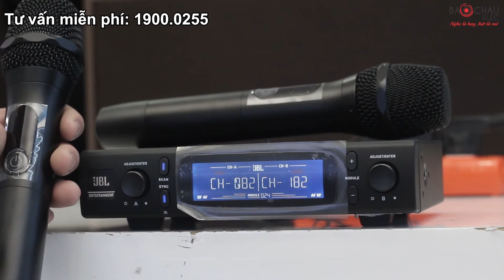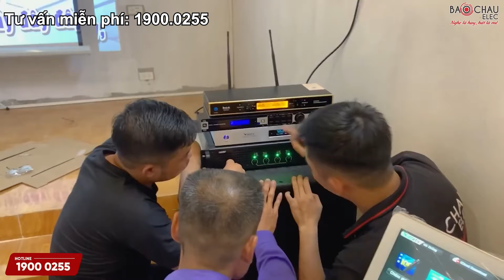Đại Lễ Mua Hàng- Bạt Ngàn Quà Tặng - 500+ Quà Tặng Miễn Phí- Ưu Đãi Giảm Đến 65%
⏰ Duy nhất từ 18/4/2025- 5/5/2024.

🔹 Săn hàng tồn kho với giá chỉ từ 890K
🔹 Mua Loa karaoke Nhật với giá KM chỉ từ 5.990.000 đồng
🔹 Mua dàn karaoke, dàn nghe nhạc chính hãng với giá chỉ từ 8 triệu
🔹 Mua Loa sub điện bass 30 với giá KM chỉ từ 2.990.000 đồng
🔹 Mua loa kéo, loa xách tay chính hãng với giá KM chỉ từ 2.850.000 đồng
🔹 Mua loa Bluetooth chính hãng với giá KM chỉ từ 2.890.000 đồng
🔹 Mua Loa soundbar chính hãng với giá KM chỉ từ 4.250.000 đồng
🔹 Tai nghe chính hãng với giá KM chỉ từ 169K
🔹 Mua dàn âm thanh hội trường, đám cưới, sự kiện với giá KM chỉ từ 55 triệu

👉 Và còn hàng trăm sp khuyến mại khác, săn ngay tại đây

BẢO CHÂU ELEC - HỆ THỐNG 15 SHOWROOM ÂM THANH CHÍNH HÃNG LỚN NHẤT VIỆT NAM